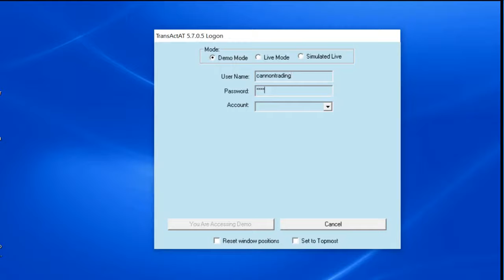Getting Started With TransACT AT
Here's an informative and easy-to-understand video to help you login to  the TransACT AT futures trading platform.